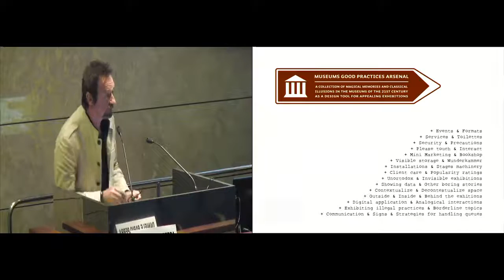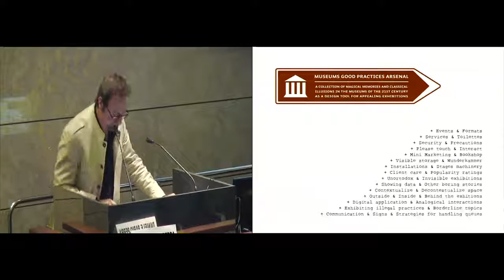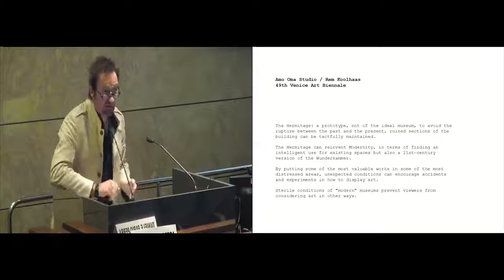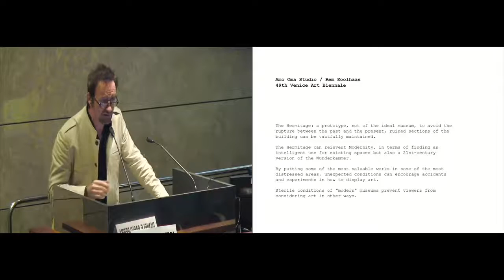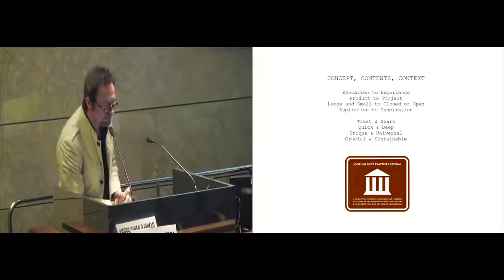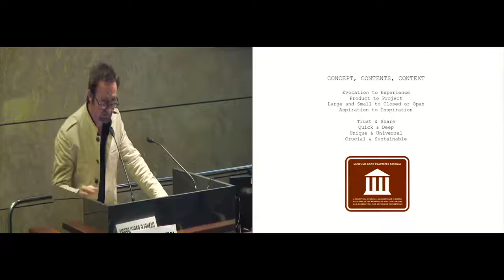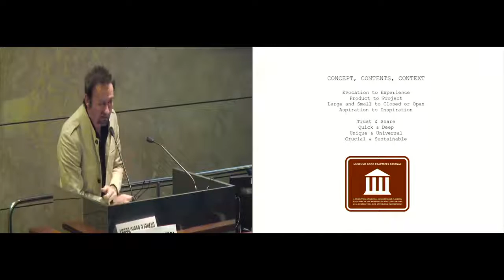Daniele Pario Perra, Istituto Beni Culturali, Regione Emilia-Romagna. Italiano